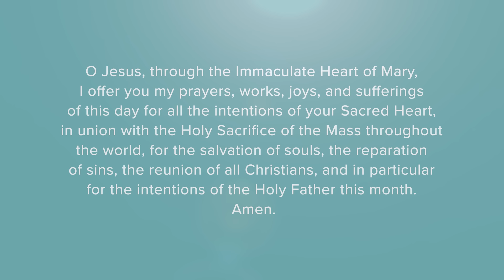Did Jesus Come to Save All? Or Just Some?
Morning Offering, October 20, 2024

Every morning, join Father Brad as he begins the day with prayer and reflection. In a few short minutes, Father Brad guides you in prayer, shares a brief reflection grounding your day in the Church’s rhythm of feast days and liturgy, and provides you with the encouragement necessary to go forward with peace and strength.

Let us do as the saints urge and begin our days in prayer together so as a community of believers we may join the Psalmist in saying, “In the morning, Lord, you hear my voice; in the morning I lay my requests before you and wait expectantly.” (Psalm 5:3-4)